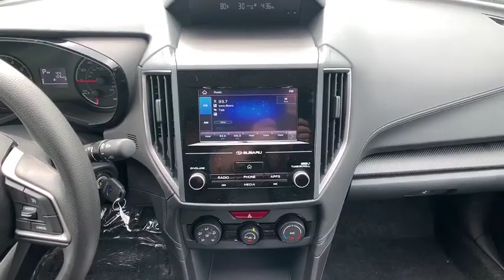2019 Subaru Impreza Pittsburgh, Greensburg, Monroeville, Irwin, North Huntingdon PA 19U4767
Ice Silver Metallic New 2019 Subaru Impreza available in North Huntingdon, Pennsylvania at Kenny Ross Subaru. Servicing the Pittsburgh, Greensburg, Monroeville, Irwin, PA area.

Kenny Ross Subaru
11299 Lincoln Hwy

*SYMMETRICAL ALL-WHEEL DRIVE!*, *Rear-Vision Camera*, CVT Transmission, Power Windows, 6.5 Multimedia System, ABS, 60/40 Folding Rear Seatbacks, Remote Keyless Entry, 16 Wheels, Steering Mounted Audio Controls, Steering Mounted Bluetooth Controls, Brake Assist, Vehicle Dynamic Control System (VDC), Cruise Control, Daytime Running Lights, Tilt/Telescopic Steering Wheel and MORE!brbrAt Kenny Ross, we believe your experience should be fast, fair and simple. We offer Total Confidence Pricing using the power of TrueCar, Kelley Blue Book, and Autotrader to set a great low price on your favorite new or pre-owned vehicle. Just ask a neighbor!brbrIce Silver Metallic 2019 Subaru Impreza 2.0i PKG 01 AWD 2.0L DOHC CVT Lineartronic 28/36 City/Highway MPG